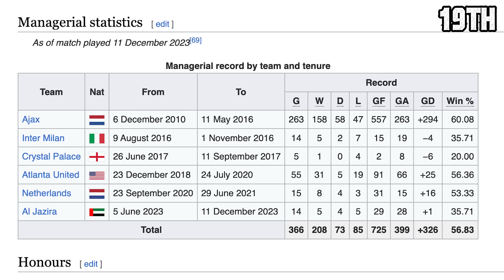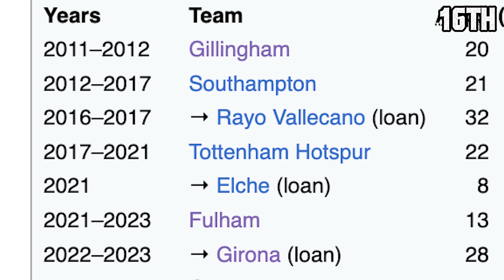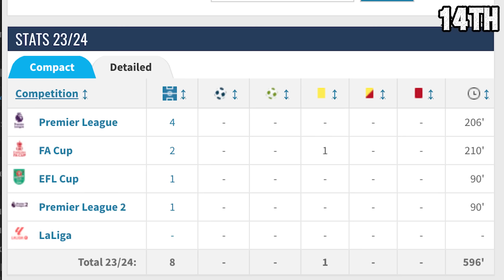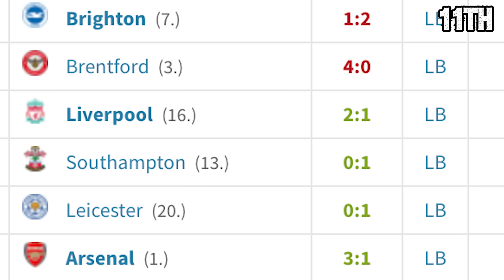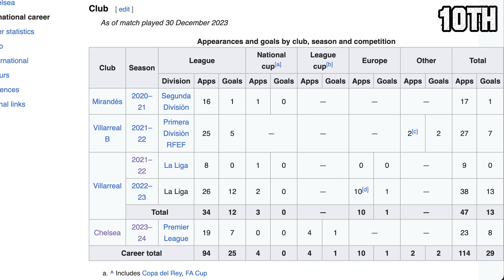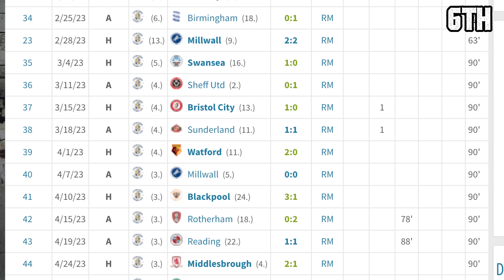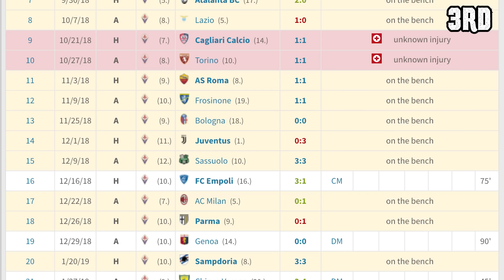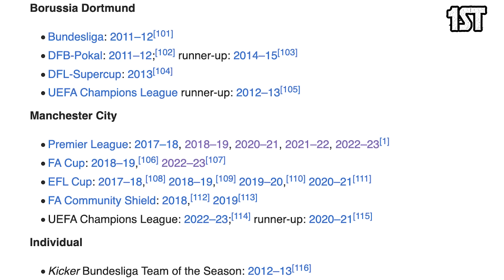RANKING EACH Manager By Their FIRST Signing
The Irish Guy ranks every Premier League club's current manager by their first signing, including former Arsenal centre-back Pablo Mari and Newcastle right-back Kieran Trippier.